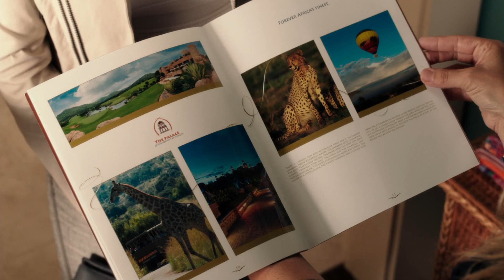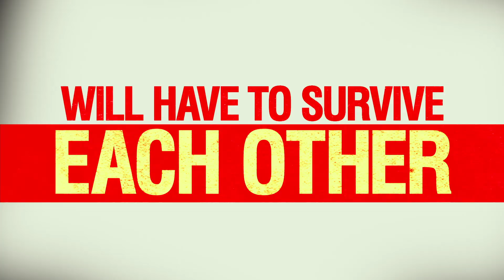Blended (2014) Main Trailer [HD]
Blended (2014) In Cinemas June 12
Follow Roadshow Films online:

After a bad blind date, a man and woman find themselves stuck together at a resort for families, where their attractions grows as their respective kids benefit from the burgeoning relationship. Directed by Frank Coraci, starring Adam Sandler and Drew Barrymore.